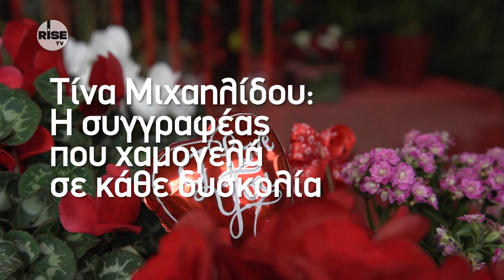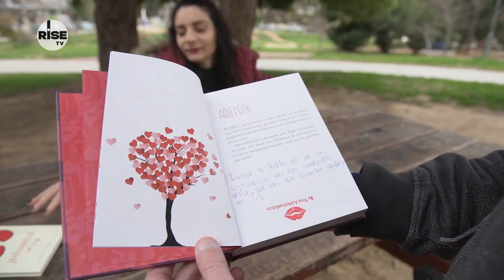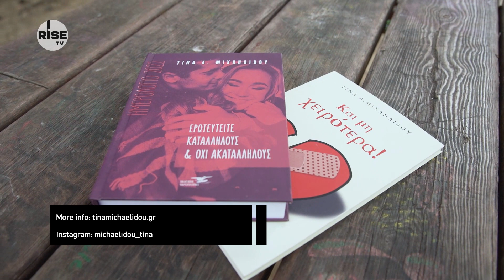Τίνα Μιχαηλίδου: Η συγγραφέας που χαμογελά σε κάθε δυσκολία | RISE TV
Η Τίνα Μιχαηλίδου έχει κυκλοφορήσει δύο βιβλία μέσα σε μια διετία: «Και μη χειρότερα» & «Ερωτευτείτε καταλλήλους και όχι ακαταλλήλους». Εκτός από τη συγγραφή βιβλίων, γράφει σε πολλά περιοδικά και ιστοσελίδες για τις ανθρώπινες σχέσεις, κυρίως όμως για χωρισμούς.

Αφήνωντας για λίγο στην άκρη τα «φαντάσματα των πρώην», συνάντησε τον Θοδωρή Σανιδά και μίλησε μαζί του για το πως φτάσαμε στις δύο εκδόσεις και τα πάρα πολλά θετικά σχόλια που τις συνοδεύουν.

Ευχαριστούμε το Ανθοπωλείο  «Ορτέντζια» στα Βριλήσσια για τη φιλοξενία.